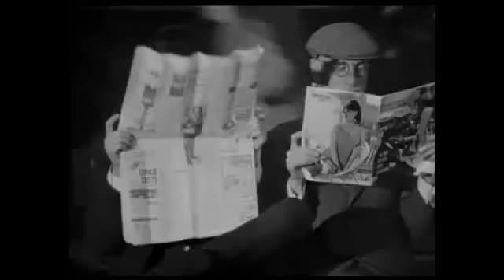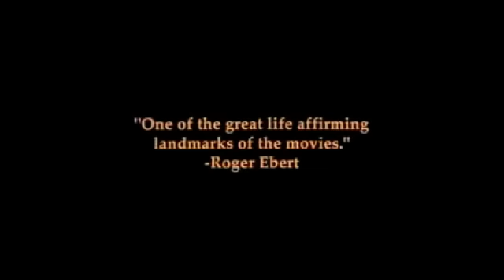Opening to Help! 1996 Vhs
List of Orders

1. Green FBI Warning
2. Walt Disney Masterpiece Collection with 1992 Classic Music
3. A Hard Day's Night Trailer
4. The Beatles Live Previews
5. 1990 Walt Disney Pictures logo